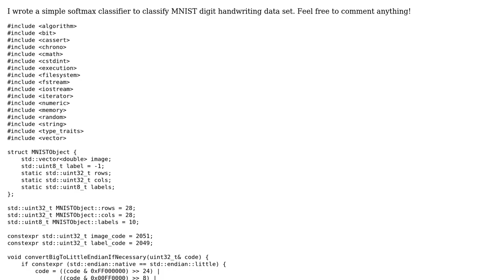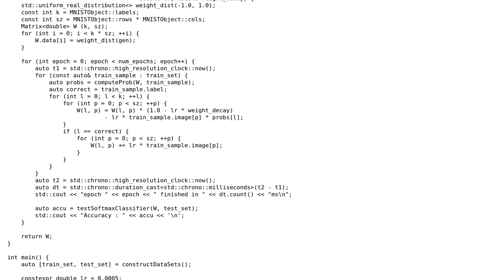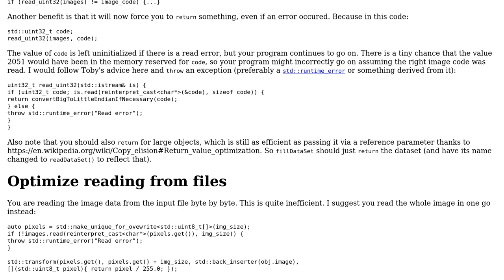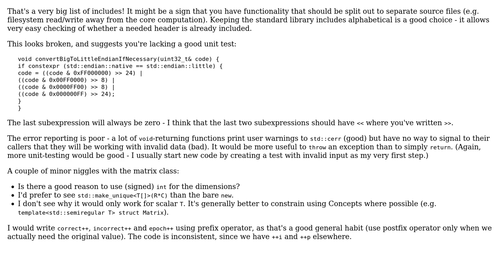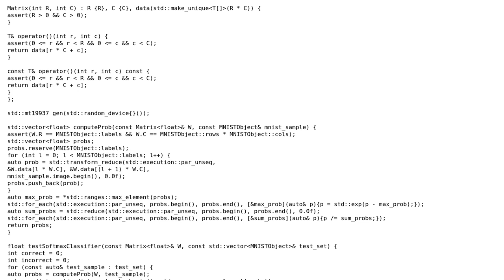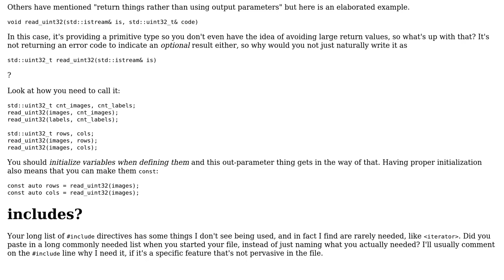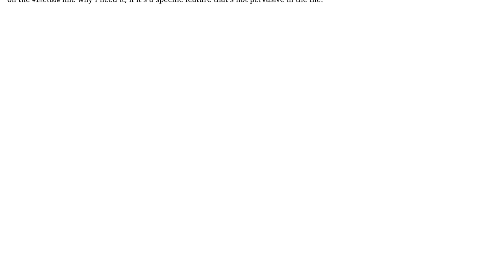Code Review: C++20 : Simple Softmax classifier for MNIST dataset (4 Solutions!!)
Code Review: C++20 : Simple Softmax classifier for MNIST dataset

With thanks & praise to God, and with thanks to the many people who have made this project possible! | Content (except music & images) licensed under CC BY-SA | Music | Images & others | With thanks to user Toby Speight user JDlugosz user G. Sliepen user frozenca and the Stack Exchange Network Trademarks are property of their respective owners. You are responsible for your own actions.